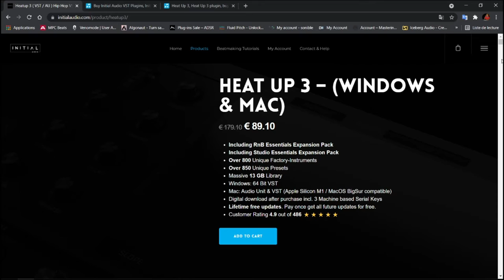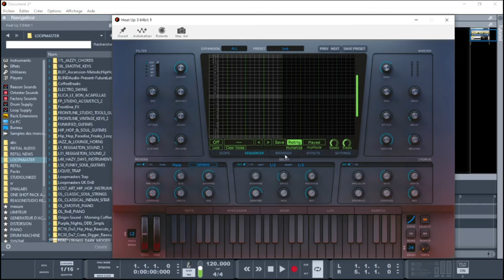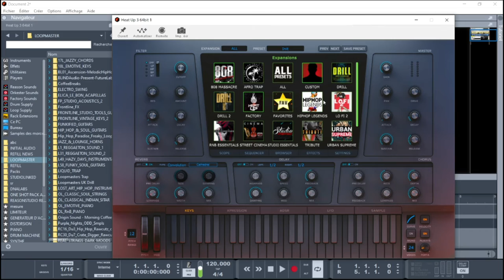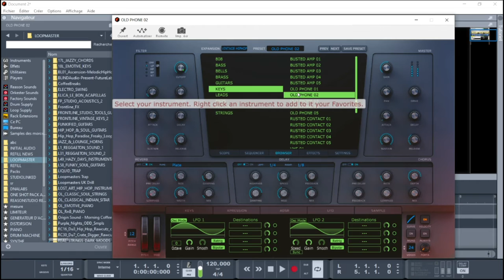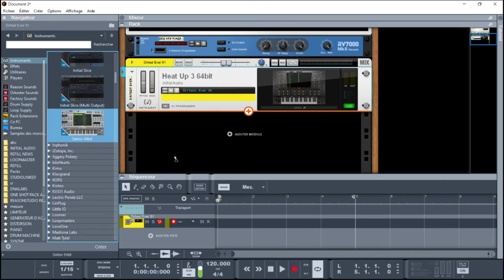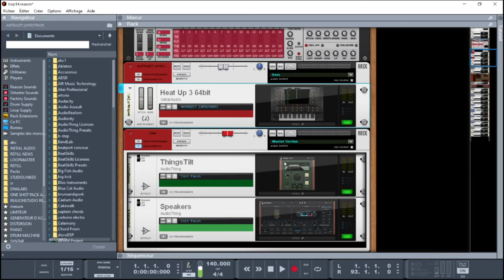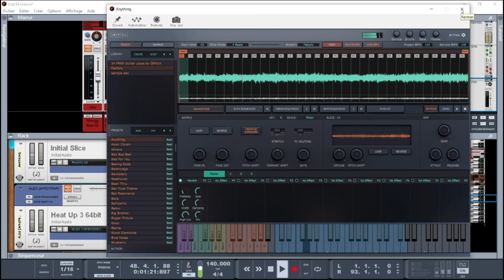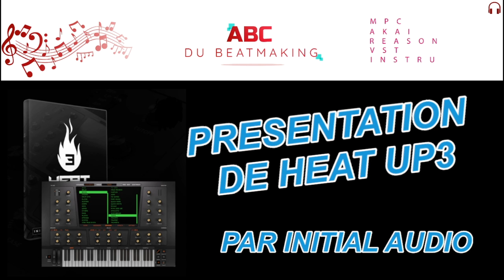PRESENTATION DU HEAT UP3 PAR INITIAL AUDIO